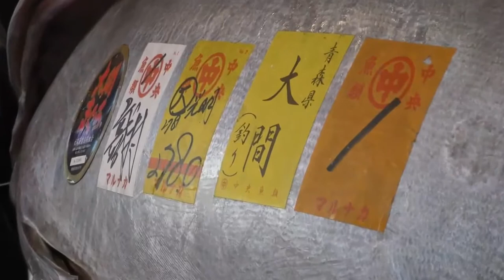天价鱼诞生！日本新年金枪鱼拍卖拍出3亿